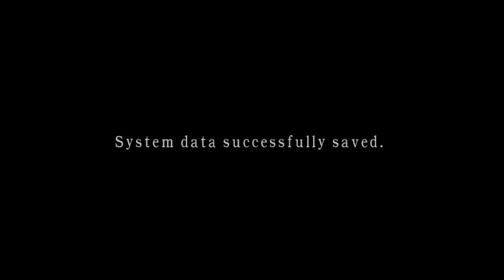Kick Only! || The Mercenaries || Resident Evil 4.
Hiiiiii.

today i was Today I challenged myself that Leon Kick only possible in mercenaries.